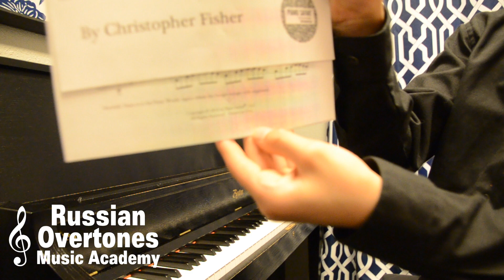Andrew Feng state festival 2022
Piney Woods Boogie